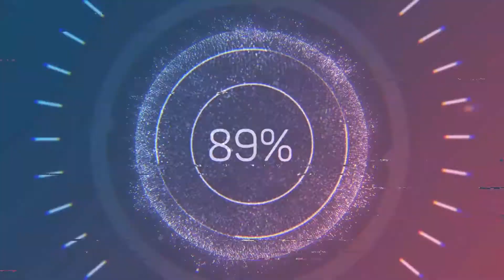TRABALHO DOS PERITOS NO CASO NARDONI - AMANDA MELO (CSI)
Amanda Melo, formada em Farmácia com Especialização em Genética e Biologia Molecular e Mestrado em Produtos Naturais e Sintéticos Bioativos.
Perita Oficial Criminal. Também é formada em Direito, com registro na OAB.
Hoje, além da atuação em cenas de crime atendendo locais de morte violenta, ensino Perícia Criminal, Criminalística e Medicina Legal em Universidades, Pós-Graduações e Cursos Preparatórios para concursos.

Vídeo original:
AMANDA MELO (CSI) | Planeta Podcast #168

AMANDA MELO NO PLANETA PODCAST